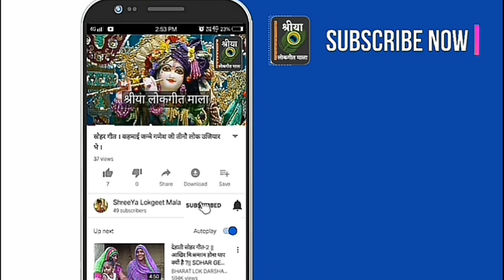भजन गीत ! चित्रकूट के घाट घाट पे सबरी देखे बाट राम मेरे आ जाओ ।